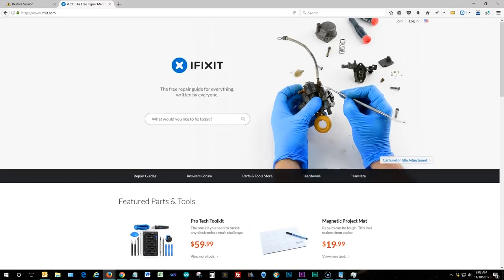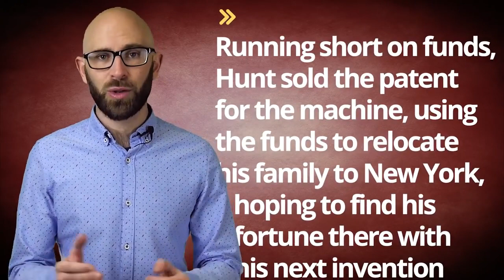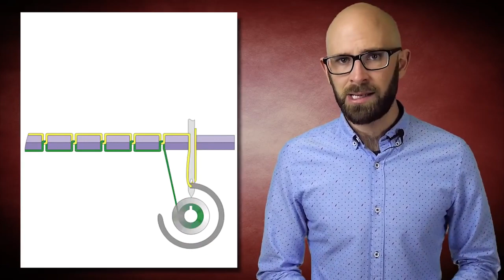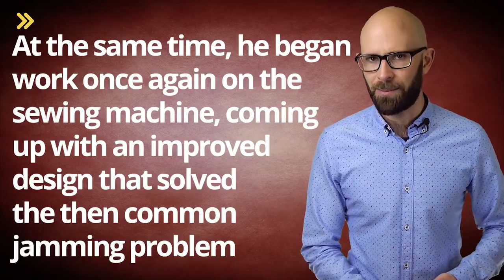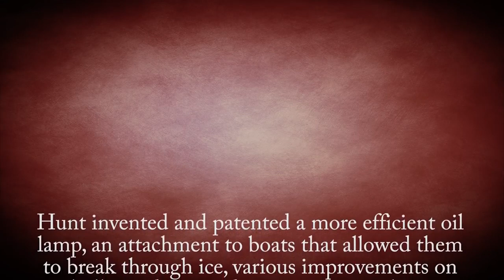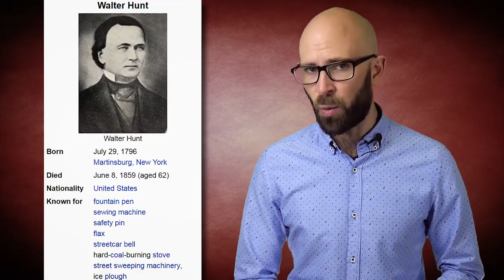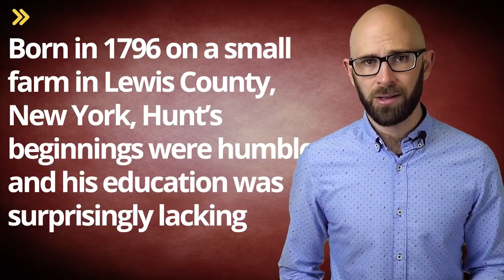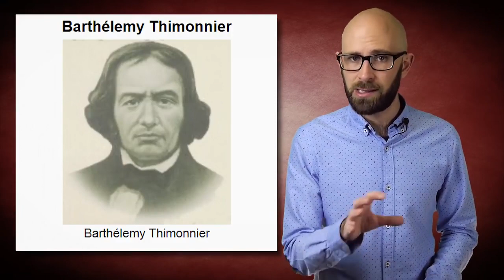Walter Hunt – safety pin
Check out iFixIt: If you happen to like our videos and have a few bucks to spare to support our efforts, check out our Patreon page where we've got a variety of.

Created with WeVideo Video Editor (Download Android App at

If you happen to like our videos and have a few bucks to spare to support our efforts, check out our Patreon page where we've got a variety of perks for our Patrons, including Simon's voice.

LEARN HOW WALTER HUNT INVENTED SAFETY PIN.